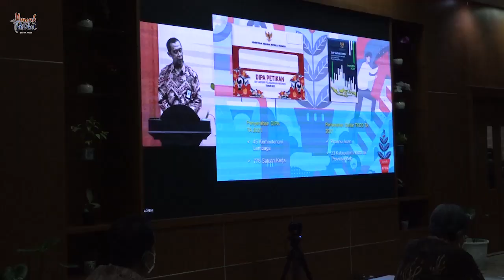Gubernur Aceh Serahkan DIPA dan TKDD Rp 48,9 Triliun Kepada Bupati dan Wali Kota